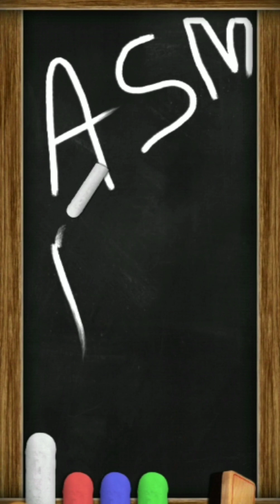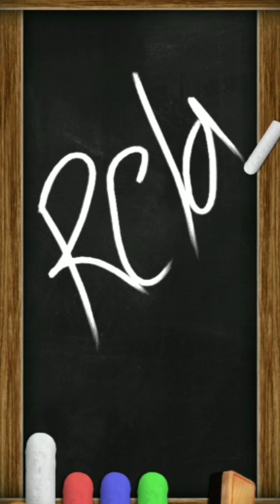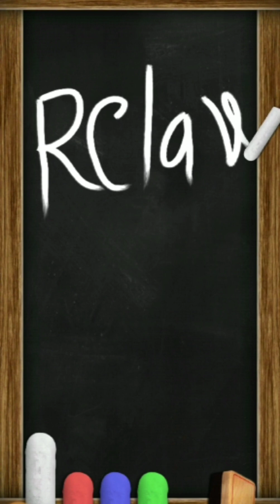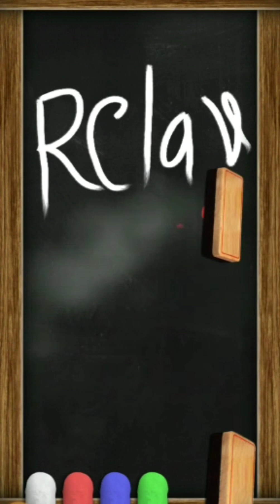ASMR: Most Satisfying Chalk Writing Sounds | Dusty Chalk Board Cleaning✔️chalkasmr